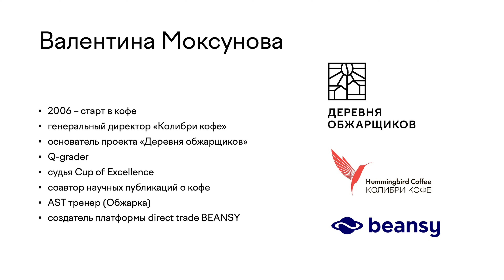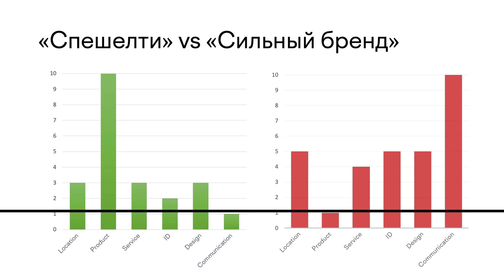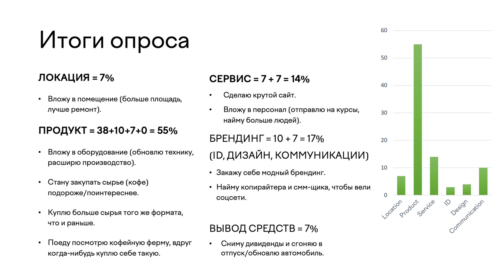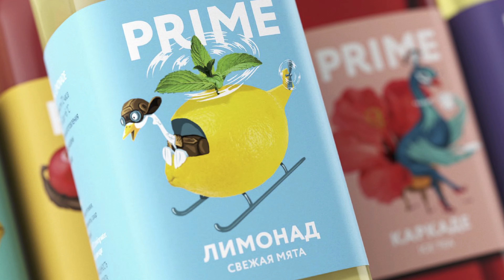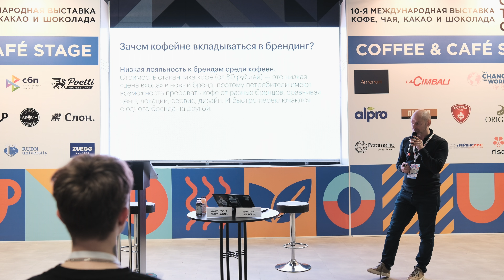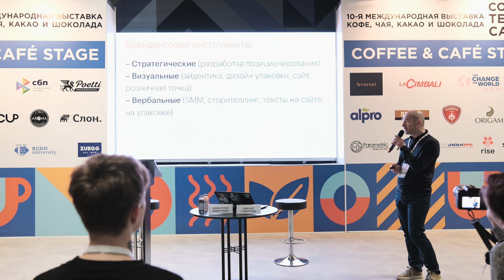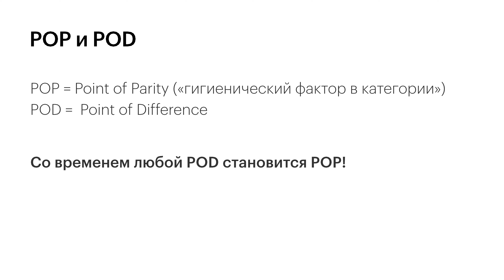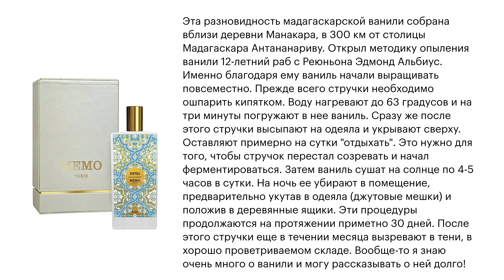Эффективные инструменты развития кофейного бизнеса от проекта "Деревня обжарщиков"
12 апреля 2023 года Валентина Моксунова (генеральный директор ООО «Колибри кофе») и Михаил Губергриц (руководитель брендингового агентства Linii Group) выступили на Russian Coffee Tea Cacao Expo.
00:00 – представление лекторов.
02:00 – старт проекта «Деревня обжарщиков», первые инструменты развития бизнеса для обжарщиков: ложка, профиль.
03:35 – инструменты «Деревни обжарщиков» образца 2019 года: химия, мультисенсорика, научные исследования.
04:40 – почему Nespresso не используют для своего проекта specialty кофе?
05:53 – о ребрендинге проекта «Деревня обжарщиков».
07:33 – делимся опытом брендинга на «Деревне обжарщиков» в Южно-Сахалинске. Методика Ритейл-360.
08:55 – отличие микро-бренда от крупного бренда в критериях Ритейл-360.
10:45 – инструменты «Деревни обжарщиков» в Бразилии: современное технологичное производство кофе, IFES, а также новые инструменты коммуникации (сторителлинг, архетипы).
13:20 – опрос в телеграм-канале @hummingbirdcolibricoffee «Вы открыли кофейный бизнес и заработали свои первые 2 млн, на что их потратите дальше?».
17:20 – сценарии инвестиций в Продукт: в нулевые, в 10е, в 20е.
21:50 – Инструменты брендинга для развития бизнеса. О проекте Linii Group.
24:02 – зоны ответственности брендингового агентства и владельца бренда, с точки зрения Ритейл-360.
25:30 – сколько альтернатив выпить кофе видит потребитель (на примере 1 км маршрута от м. Китай-Город). Сегментация.
27:50 – Зачем кофейне вкладываться в брендинг? Кровавый океан в кофейном бизнесе.
31:15 – срок полезной работы нового дизайна упаковки.
32:10 – людям не нужен спешелти кофе. Порог чувствительности потребителя.
33:40 - Чем брендинг может помочь кофейному бизнесу (стратегические, визуальные, вербальные). Как и для чего придумали Nespresso. Новизна дизайна ABC.
36:45 – о позиционировании. Волшебные мантры обжарщиков, понятные только самим обжарщикам. Цели потребителей кофе в кофейне, по мнению самих потребителей.
43:12 – POD и POP.
44:10 – сторителлинг: самое простое и дешевое вложение в бизнес. Примеры разных брендов. Как нельзя писать для потребителя.
48:20 – как производители вина и парфюмерии решают задачу сторителлинга. Как пишут тексты профессионалы парфюмерии и как бы их написали обжарщики кофе.
51:20 – Вопрос: почему Nespresso не инвестирует в качество зеленого кофе.
55:25 – анонс следующей «Деревни обжарщиков» и открытость для всех желающих.